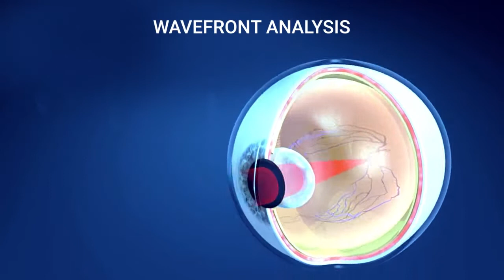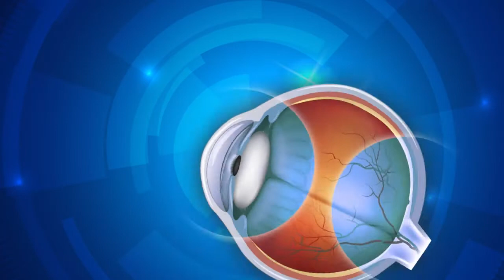Visionix® VX650 - EN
The unique eye health monitor: Visionix® VX650 from Luneau Technology revolutionizes ocular assessment by introducing the first and unique solution that allows eye care professionals (ECPs) to deliver a comprehensive eye exam at the push of a button. It combines an aberrometer, a fundus camera and all essential technologies to monitor both anterior and posterior segments in a single device. The highly automated Visionix® VX650 allows a moderately trained user to detect a wide range of visual pathologies.